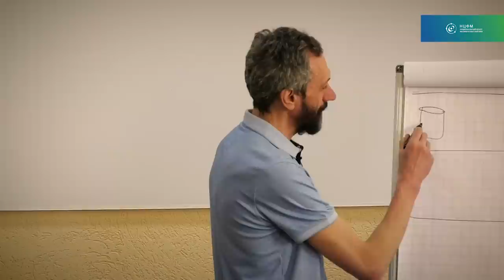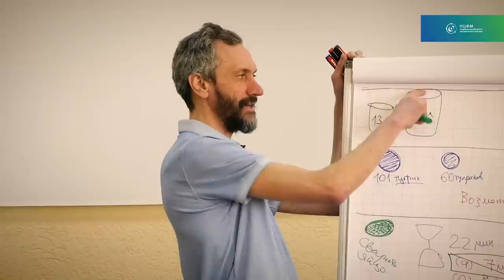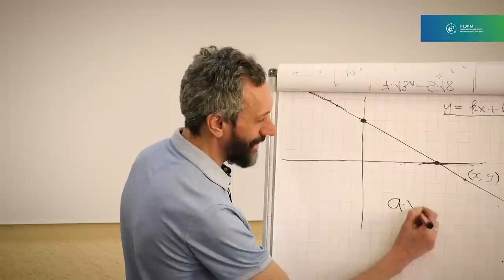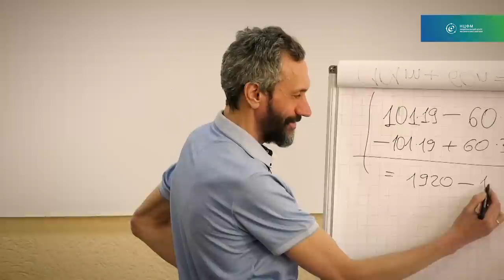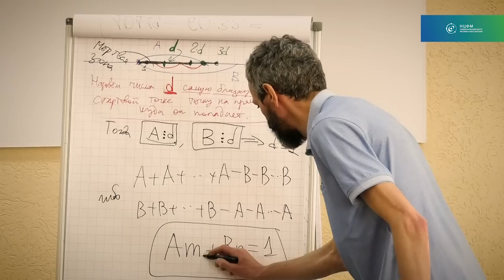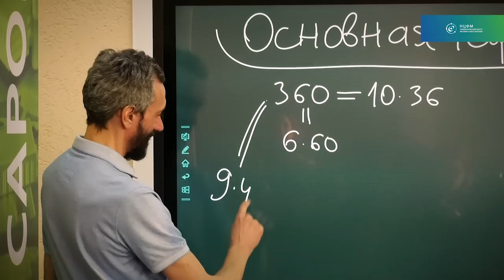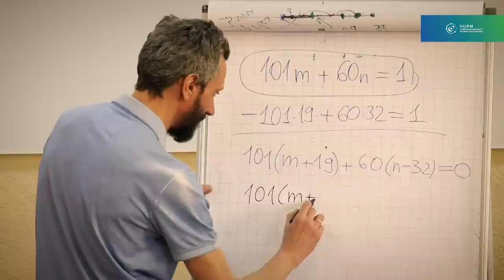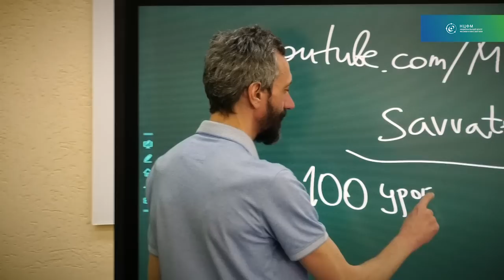ОСНОВНОЕ УРАВНЕНИЕ АРИФМЕТИКИ! ЛЕКЦИЯ В ТЕХНОПАРКЕ САРОВСКОГО УНИВЕРСИТЕТА В МАРТЕ 2023 ГОДА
Привет с Байкала!

Друзья!!! Летом прям особенно важно - прошу Вас
🎯 Поддержать популяризацию математики на Бусти: